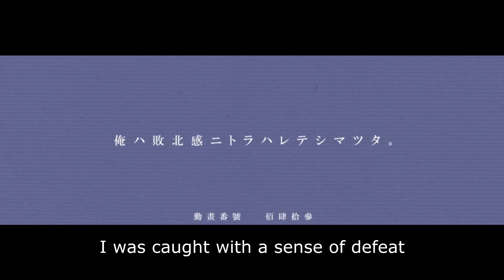Breaking the Meta Breakers.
There are a couple reasons why I don't like Meta Breakers, one of the reasons being that they can kind of ruin a match by letting a Yasuo get a 20 minute IE. While it's definitely not the best thing out there, trying to figure out different builds and updating existing ones is always going to happen, it's just a matter of trying to "git gud" (hence Dark Souls).